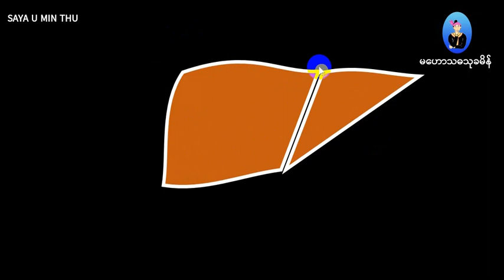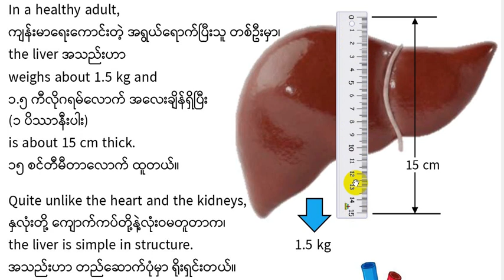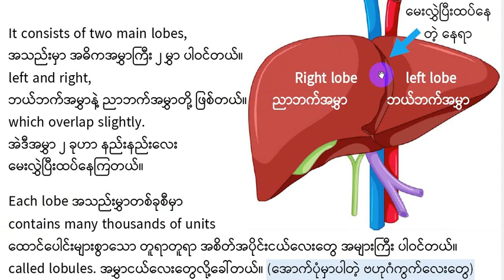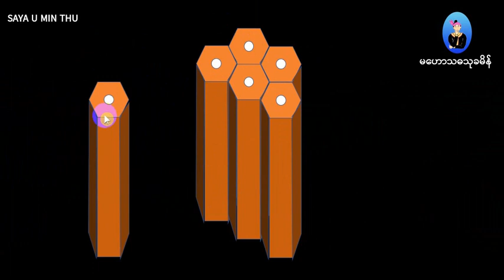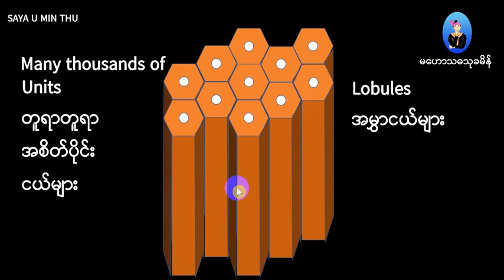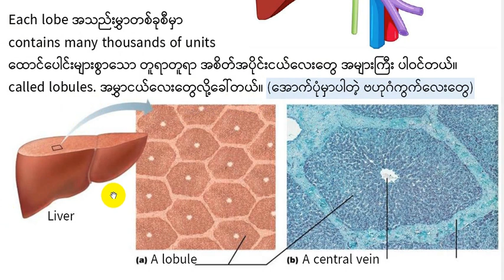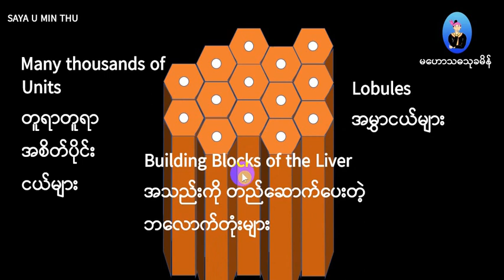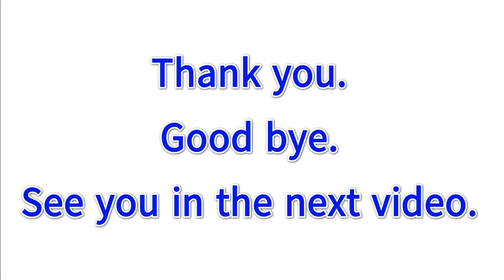19 Grade 11 Englsih Unit 7 Systems and Organs of the Human Body: The Liver